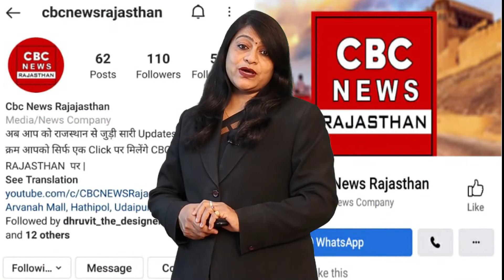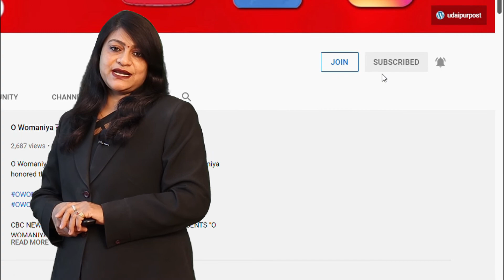Rajasthan के युवाओं को CM Ashok gehlot का सबसे बड़ा तोहफा